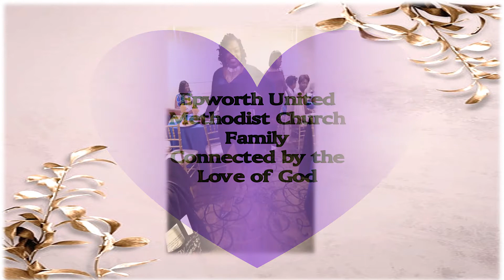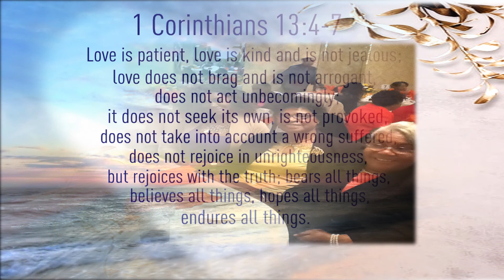Epworth Love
Epworth United Methodist Church Family Staying Connected Through God's Love!